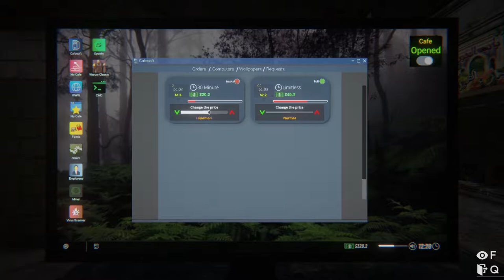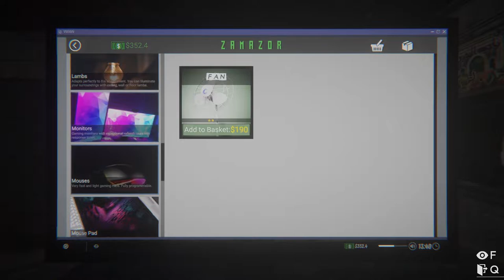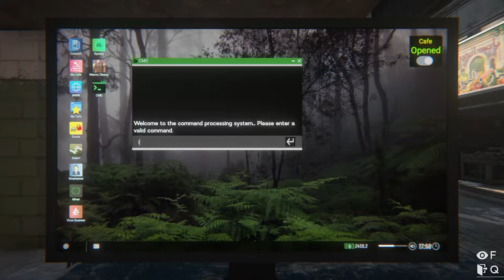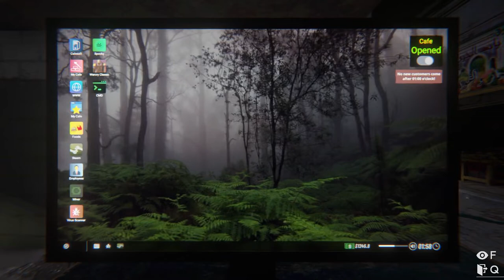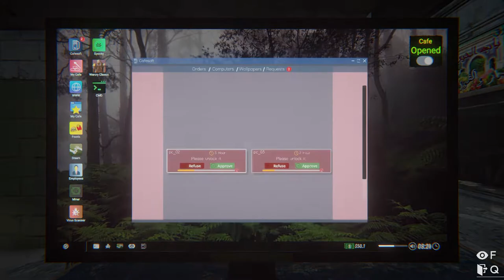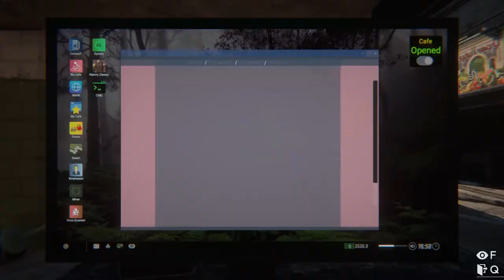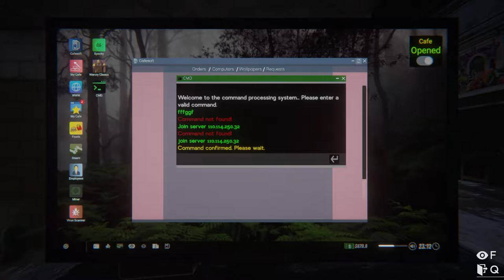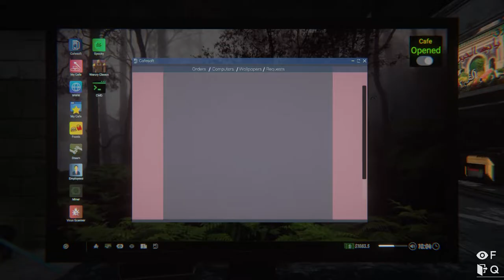HIRED A BODYGUARD | INTERNET CAFE SIMULATOR 2 [#4] HINDI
About This Video :
Hey guys! Today I'll be playing INTERNET CAFE SIMULATOR 2. We Started A New Internet Cafe Business, Where We Have To Earn Money By Letting People Use Internet As Per Their Needs! On my channel, you will find games. I love playing games and sharing my experiences with you.